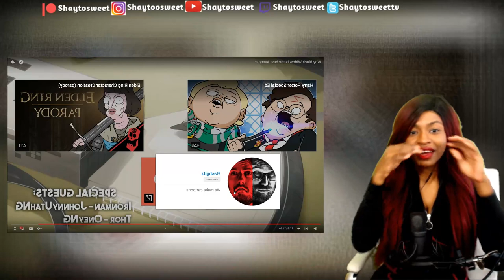Why Black Widow is the best Avenger | Reaction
In today's Episode of Shaytosweet Reacts, I react to Why Black Widow is the best Avenger